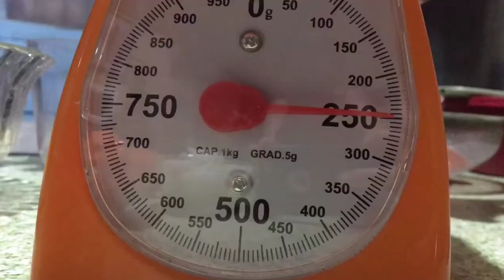How to make Chicken Noodle Soup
What you can find here:

*How to make Chicken stock as a base for soup